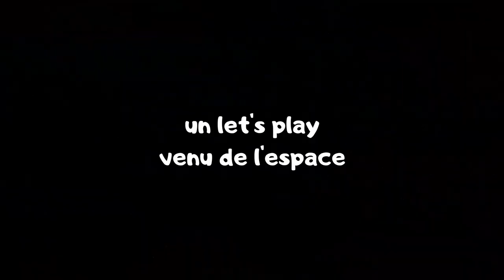DIRECTION MARS - Mass effect legendary edition let's play #36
Papi reprend doucement ses activités guerrières. Un petit saut de puce jusqu'à mars histoire de se remettre dans le bain et retrouver déjà une vieille amie en la personne de Liara. Ce qui permet de laisser Musclor à bord du Normandy...

⚔️MASS EFFET LEGENDARY EDITION⚔️ 3 let's play pour le prix d'un puisque ce sont bien les trois volets de la trilogie (et leurs DLC) que papi va désormais arpenter et parcourir tout au long de cette nouvelle série de vidéos ! De quoi occuper  les longues soirées de printemps (et sans doute un peu d'été)